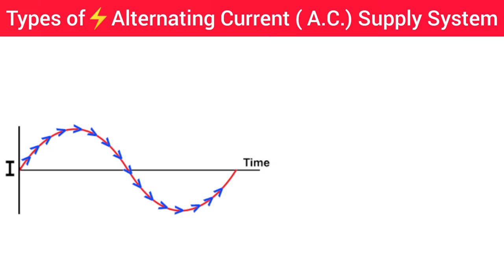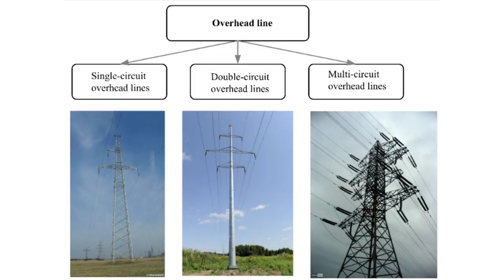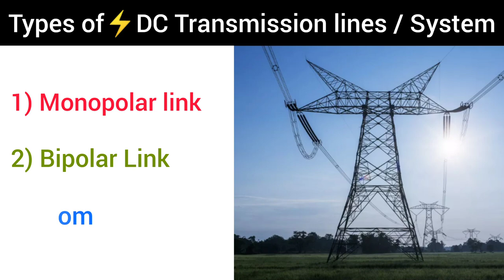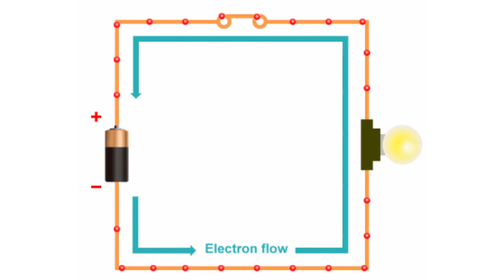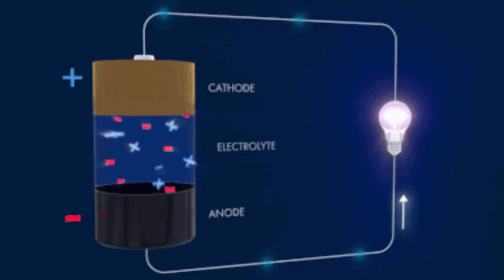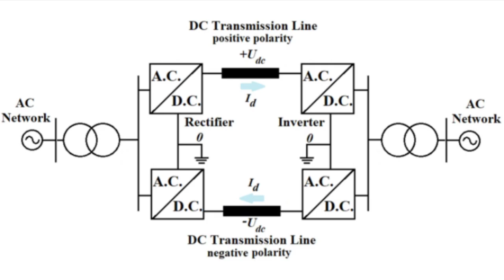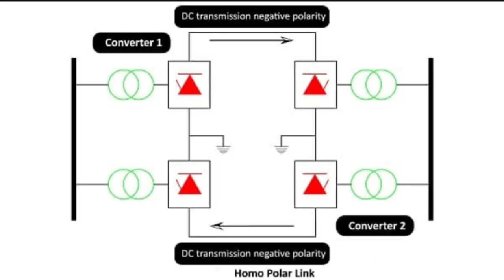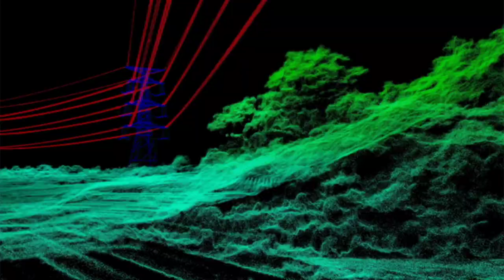How to Identify AC & DC Transmission line | Transmission lines | HVDC Transmission | Power lines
Hello दोस्तों,
           जैसा हम जानते हैं कि Electricity AC और DC के form में Transmit कि जाती है। तो दोस्तों जो Transmission lines हम अक्सर देखते हैं वो AC है या फिर DC क्या आपने कभी सोचा है, या फिर कभी आपके मन में यह सवाल उठता है कि 'How to identify AC & DC Transmission lines' हम AC और DC Transmission lines के बीच अंतर कैसे पहचानें।
            तो दोस्तों इस Video में आपको इन सभी सवालों के जवाब मिल जायेंगे और यह Video देखने के बाद आप AC और DC Transmission lines में difference पहचान सकोगे ।

तो Please इस Video को Complete देखें ।

Musician: Xuxiao